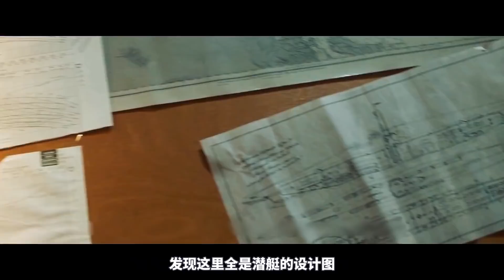這真是一個狠人，肩抗重機槍瘋狂掃射，一人團滅整個僱傭兵團！